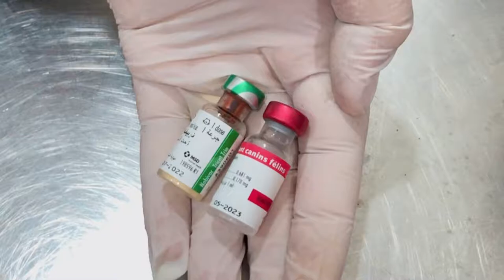Vaccination De Katy 💉🐱 Notre Nouvelle Chatte de 2 mois